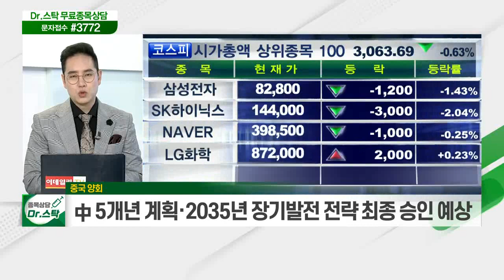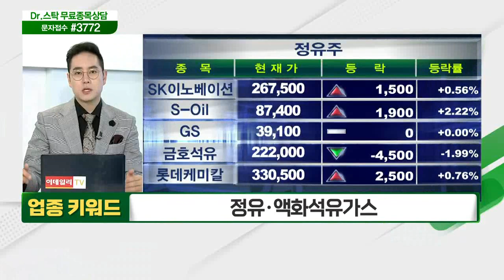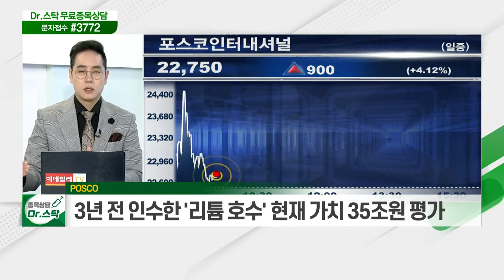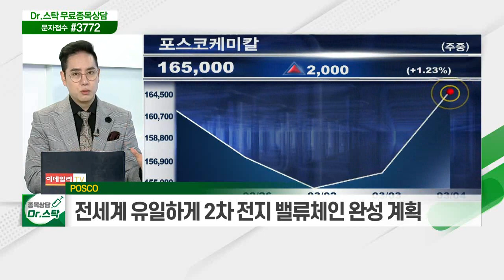중국 양회 / 경유·액화석유가스 / POSCO_키워드 TALK (20210304)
- 中 5개년 계획·2035년 장기발전 전략 최종 승인 예상
- 中 대규모 경기부양책 통과 전망… 美 2배 달해
- 中 1년 GDP의 25% 규모

- OPEC플러스, 4일 회의에서 원유 증산 방안 논의 예정
- 사우디아라비아, 4월부터 원유 자발적 감산 중단 영향
- 추가 증산 허용할 정도로 시장 안정화 전망

- 3년 전 인수한 '리튬 호수' 현재 가치 35조원 평가
- 전세계 유일하게 2차전지 밸류체인 완성 계획